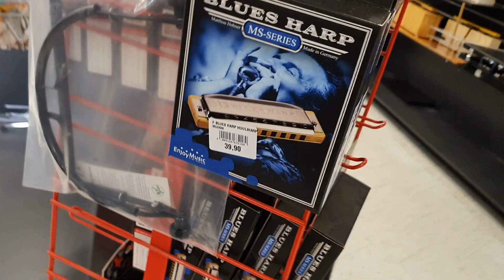TÄTÄ TEEN JOKAPÄIVÄ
Tässä Videossa! Menimme Robben kanssa Vantaan F-musiikkiin soittamaan pianoja, että Flyygeleitä.
Toivottavasti nautitte videosta ja pistäte kanavan tilaukseen ja droppaatte liken. Tilatkaa myös Robben kanava jos ette sitä ole vielä tehneet!